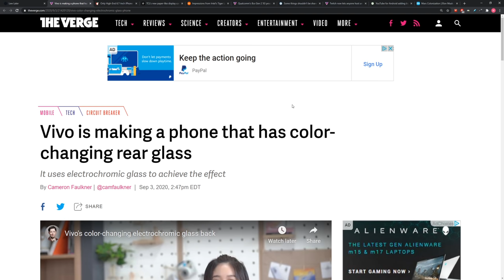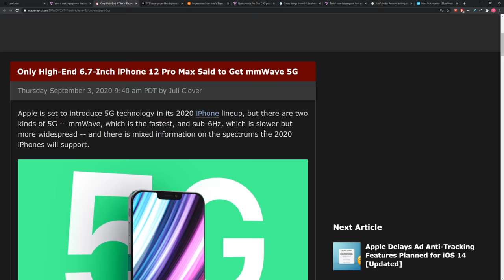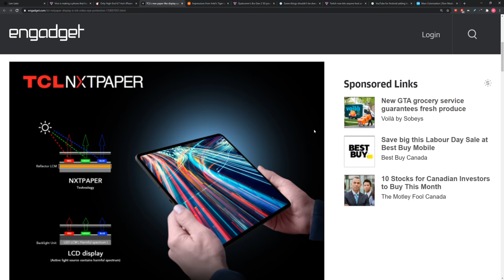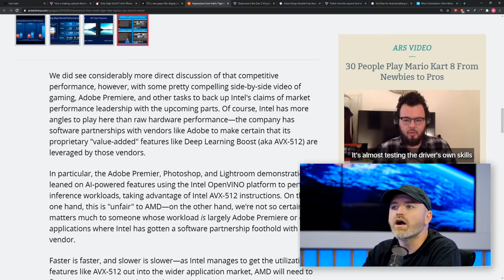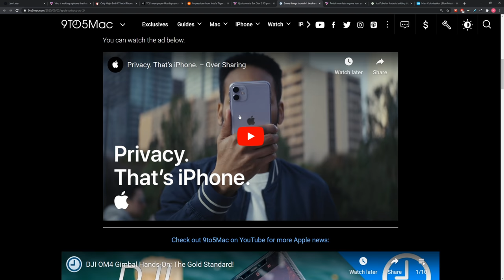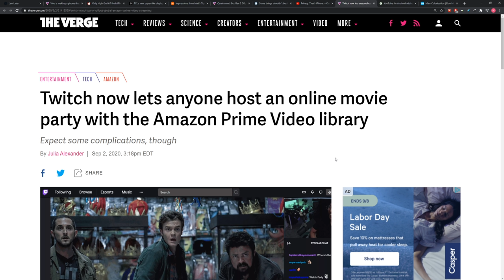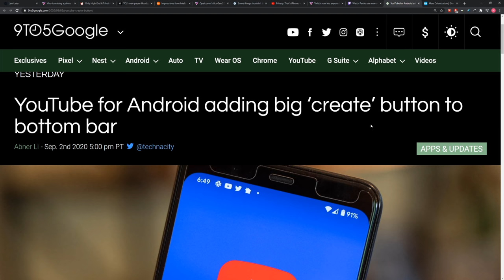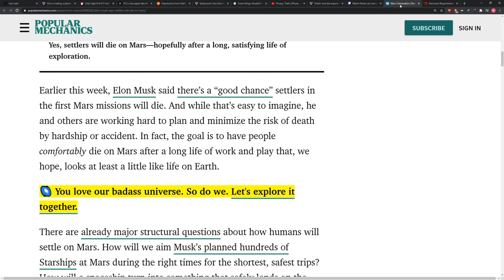Vivo's Crazy New Color-Changing Smartphone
Vivo uses electromagnetic glass to achieve this color changing effect available at the push of a button.